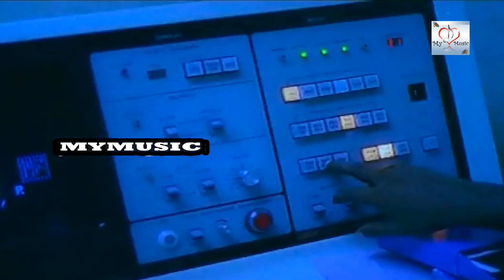ராதா ,ராதாரவி சூப்பர்ஹிட் சீன்ஸ்..... Tamil Movie Best Scenes # Vijayakanth Heart Touching Scenes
Tamil cinema, also colloquially known as Kollywood, is the Indian filmmaking industry of Tamil-language motion pictures. It is based in Chennai, Tamil Nadu,[2] in the Kodambakkam neighbourhood, leading to the industry's nickname kollywood, the word being a portmanteau of Kodambakkam and Hollywood.[3][4][5]

Tamil cinema later had a profound effect on other filmmaking industries of India, establishing Madras (now Chennai) as a secondary hub for Hindi cinema, other South Indian film industries, as well as Sri Lankan cinema.[8] Over the last quarter of the 20th century, Tamil films from India established a global presence through distribution to an increasing number of overseas theatres in Singapore, Sri Lanka, Malaysia, Japan, the Middle East, parts of Africa, Oceania, Europe, North America and other countries.[9][10] The industry also inspired independent filmmaking in Sri Lanka and Tamil diaspora populations in Malaysia, Singapore, and the Western Hemisphere.

@My Music